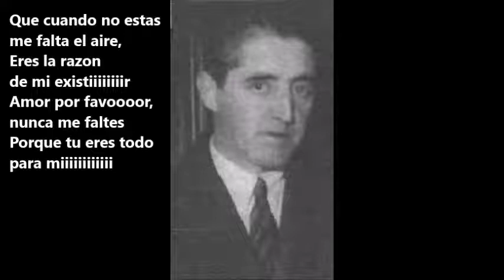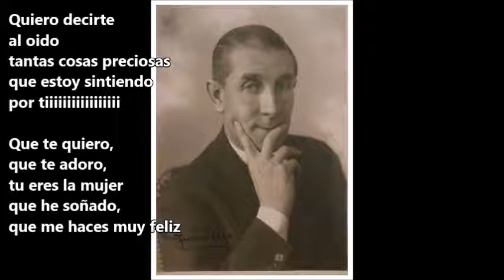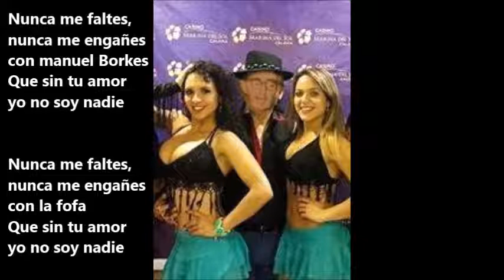Presidente Juan A Rios cover nunca me faltes con letra